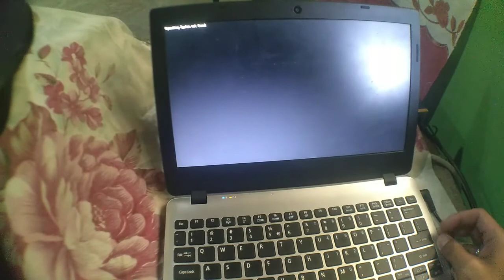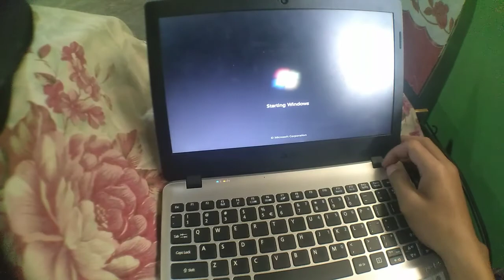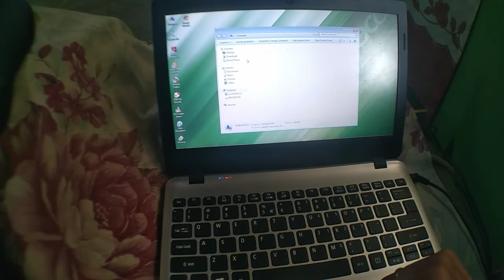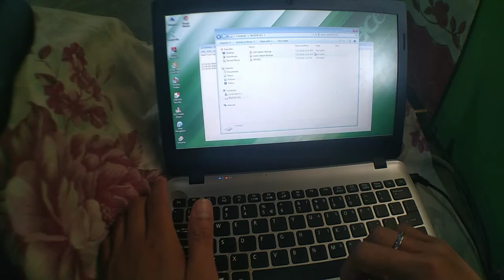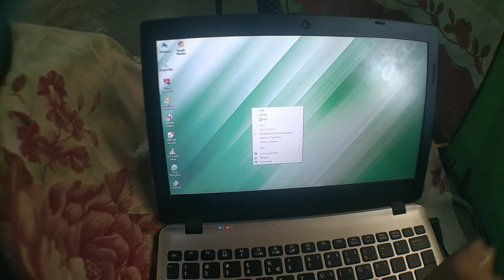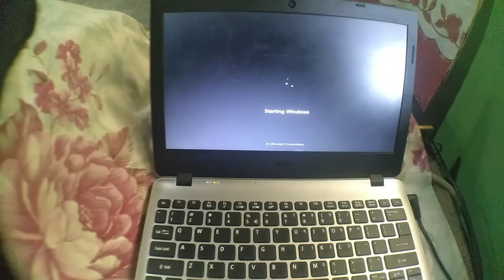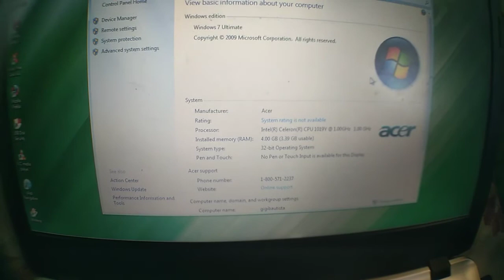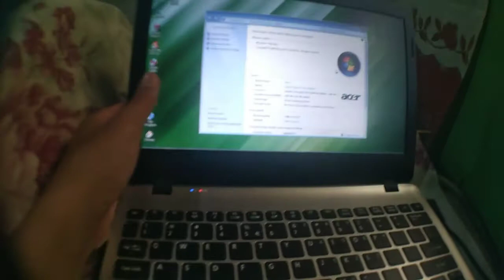Auto shutdown laptop, diagnose and repair | Part 1 tagalog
My other  Videos TAGALOG TUTORIAL

How to avoid FAKE LAPTOP SPECS!
Intel Vs Amd | Which is better ?
Facts about DeepWeb you should know!

BTC wallet address: 34dzkH5gaTM7eQvzVjzJLVg35ktkCE7s1V